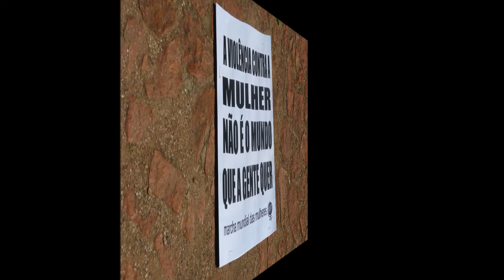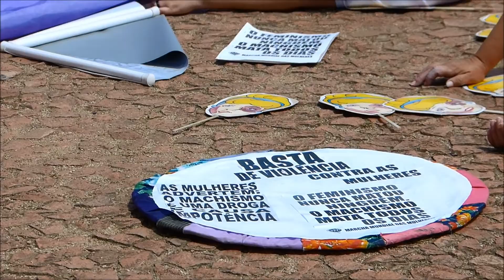Basta Violência Basta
Agora vai liberado pelo FACE e YOUTUBE
25 de novembro de 2012
DIA INTERNACIONAL DE LUTA PELO FIM DA VIOLÊNCIA CONTRA A MULHER.
Minha homenagem às feministas de Porto Alegre.
Em especial à minha companheira T E T E C A.